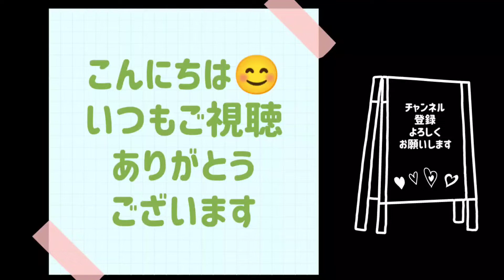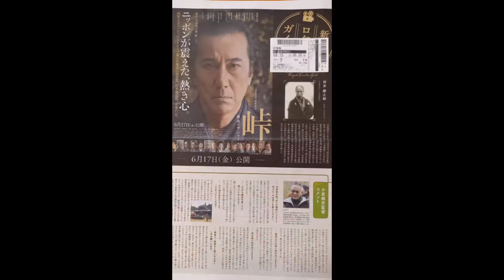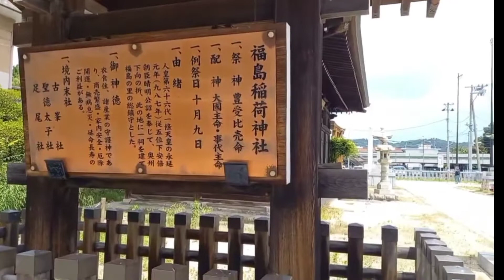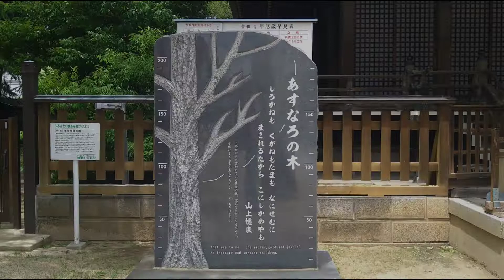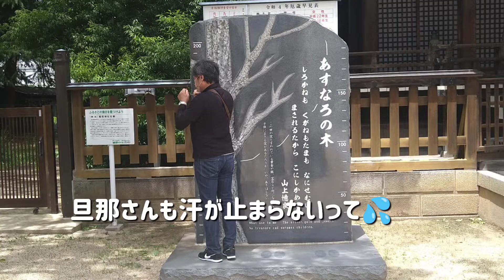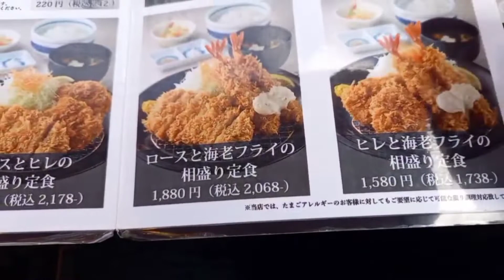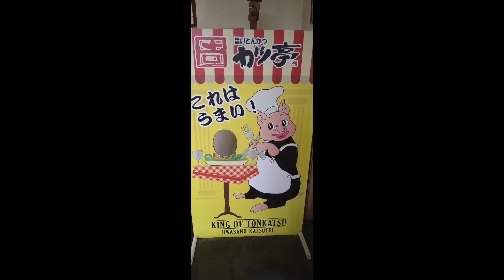【50代夫婦Blog】映画を観に行こう💙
こんにちは〜😄💗

休日、２つ隣りの市まで映画を観に行って来ました😊

良かったらこちらにも遊びに来てくださいね❣️🤗🎵🌼